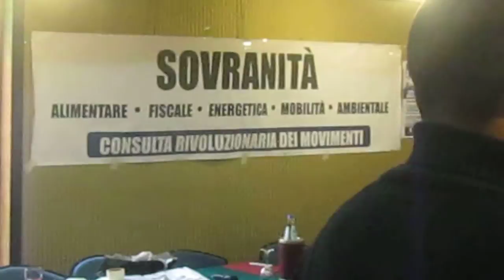Prima dell'inizio della Conferenza Stampa della Consulta Rivoluzinaria di Sardegna